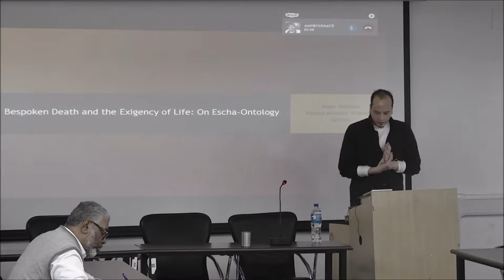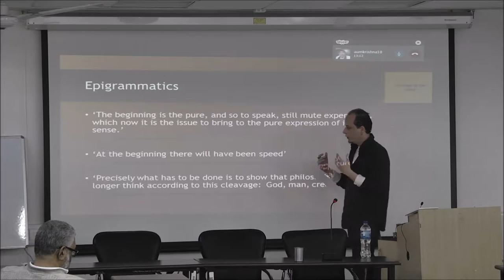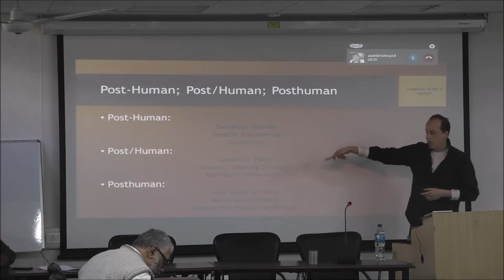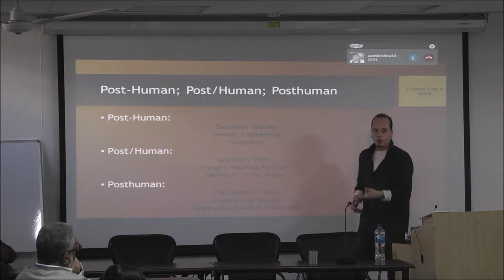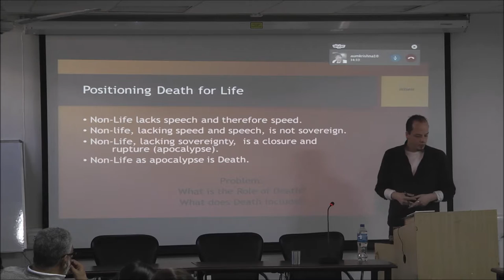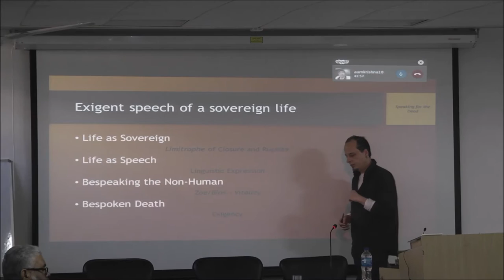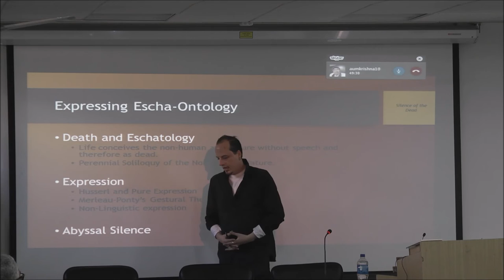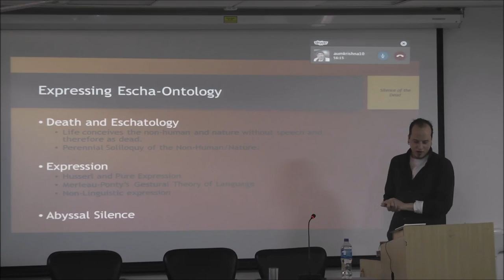Bespoken Death and the Exigency of Life: On Escha-Ontology by Prof.Angus McBlane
From early Christian eschatologies of a divine release to Lyotard’s fear and trembling at the prospect of the destruction of the sun in five billion years, the eschatological imagination of western philosophical traditions is replete with an urgency in the face of the prolonged death of the human species in the space of a temporal horizontality.  Poised on the precipice of an abyss at the closure of life (all life, not just human life) the sun, for Lyotard, is that which if this ‘infinite reserve’ no longer nourishes ‘thought as quest, dies out with the sun’.  In the face of a time of global catastrophe, now referred to as the Anthropocene, life (and death) finds itself at a crossroads of sorts.  A crossroads which bears witness to the necessity to look seriously at the role of humanity in the face of the death of its lifeworld and the lifeworld of the non-human.  Certain pathways have been opened.  A clear example is found in Posthumanism, and its many variations, which broadly seeks to decentre the human from its sovereign position on the one hand, and, on the other, imagines a future where successor species reign infused with technological DNA.  A successor reinforcing the circle and cleavage ‘God, Man, creatures’.   Drawing from Husserl, Merleau-Ponty, and Derrida this paper attempts to provide a different pathway, one first disclosed in the indirect ontology and philosophy of expression in Merleau-Ponty’s works.  It redraws the sovereign speech of the human and exigent life into expression (often mute expression) of the death(s) of the non-human/nature as a moment in the disclosure of not an eschatology of closure and rupture, but an abyssal Escha-ontology of the non-human.